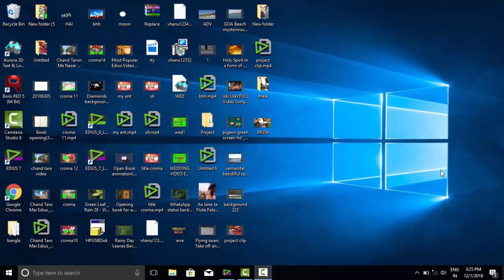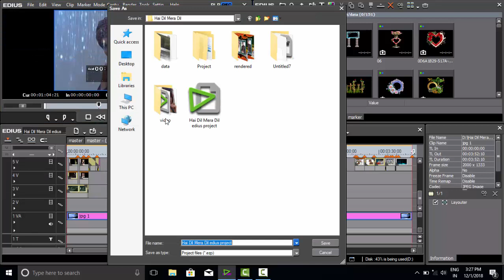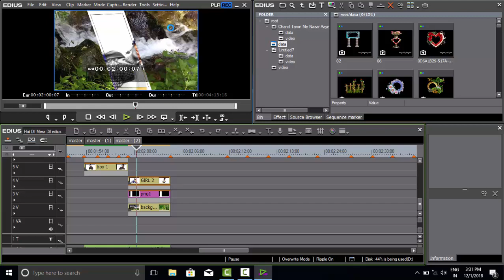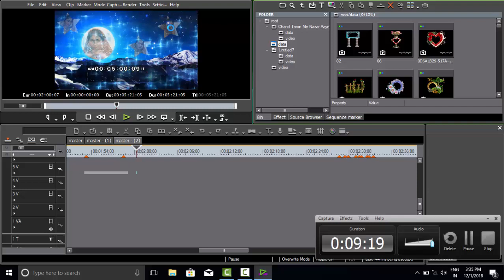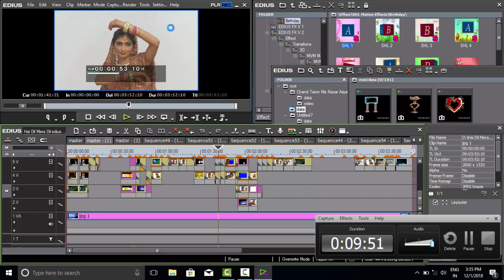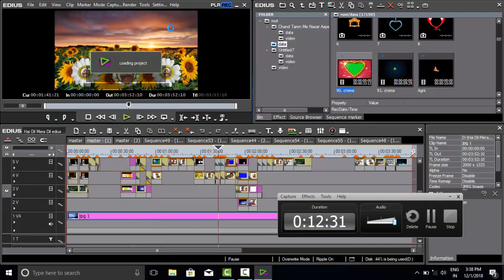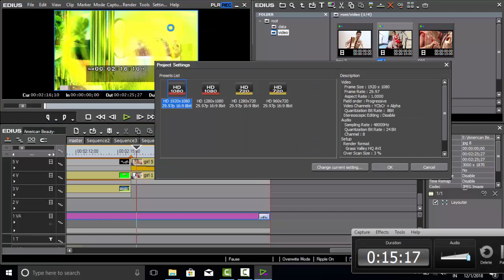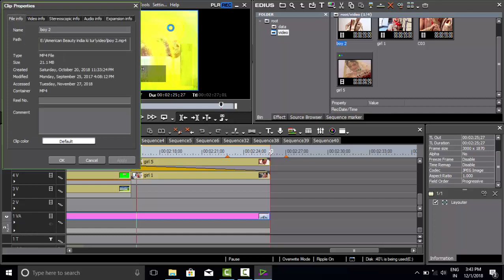how to import sequence in edius | prorect & sequence first open sulutions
how to import sequence in edius
prorect & sequence first open sulutions
project not open in edius